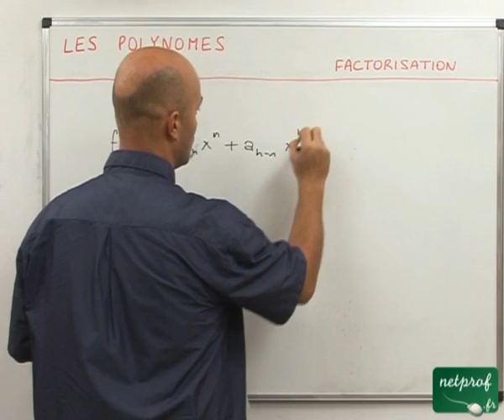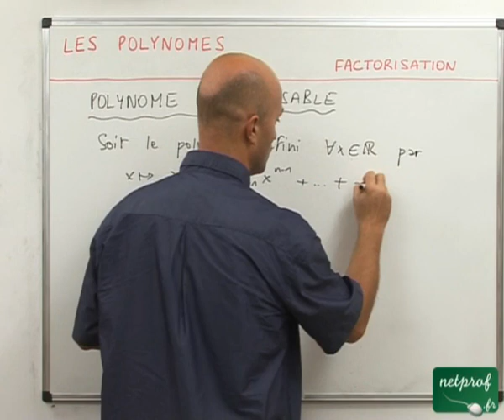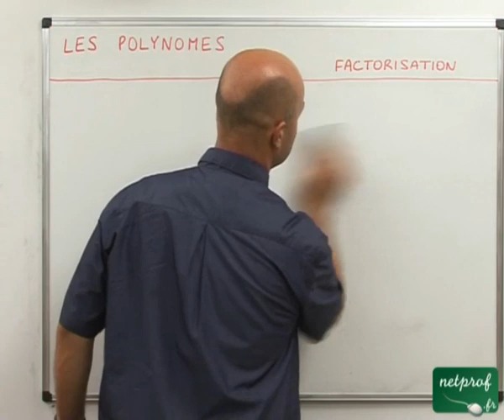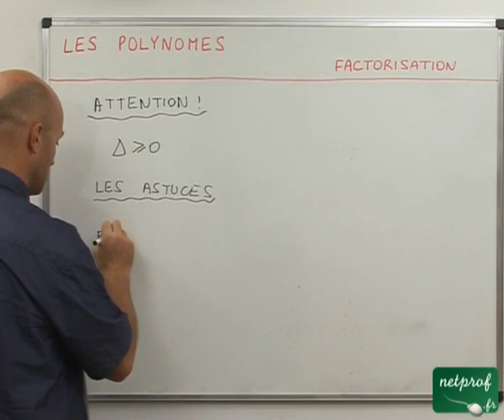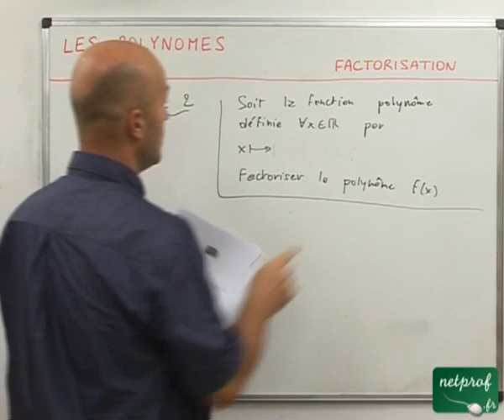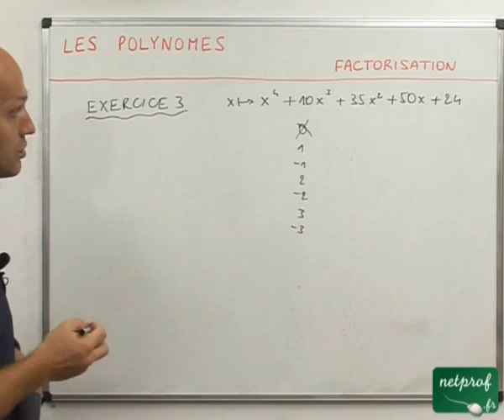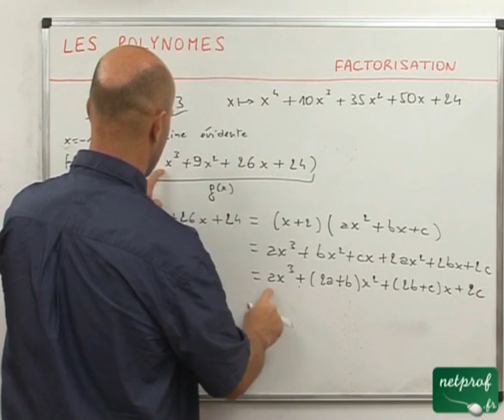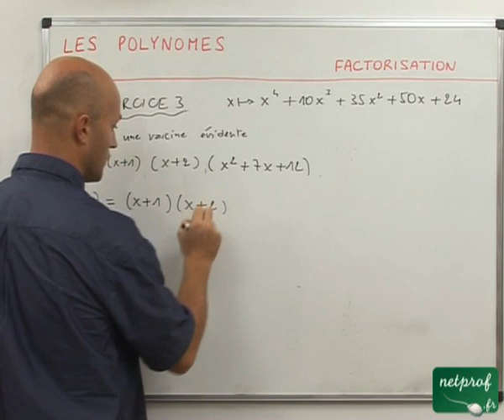23 Polynômes : factorisation